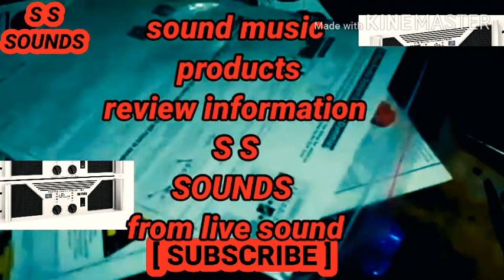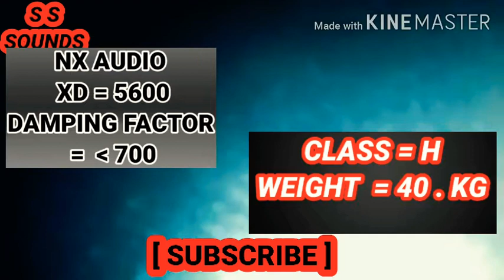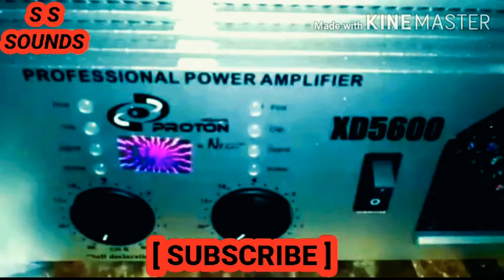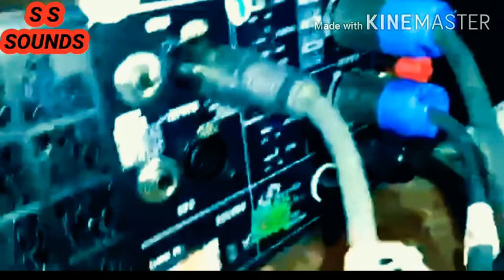Nx audio xd - 5600